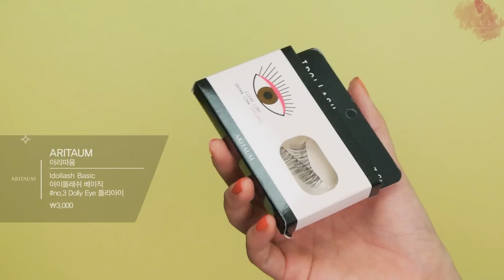트윙클 피치 메이크업 Twinkle Peach Makeup / 리수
*트윙클 피치 메이크업
Twinkle Peach Makeup

오늘은 인스타그램에서 가장 요청이 많았던 메이크업을 가져왔어요! 필터를 낭낭하게 끼얹은 셀카와는 조금 다르긴하지만..^_ㅠ 최대한 비슷한 색감으로 표현해봤어요!

눈화장과 치크, 그리고 립메이크업까지 전체적으로 코랄컬러를 사용해 여리여리하면서도 귀여운 느낌의 메이크업이에요!
특히 눈화장은 반짝이는 펄감으로 포인트를 주어서 메이크업 이름을 트윙클 피치 메이크업으로 지어봤답니다:)

~product~

(skincare)

Botanic Heal boH Derma Intensive Panthenol Cream (Duo Set)
50ml + 50ml \29,000

(base)

*메이블린 뉴욕 베이비스킨 포어 이레이저
Maybelline New York Babyskin Pore Eraser
22ml \18,000

*미샤 더 스타일 퍼펙트 컨실러 라이트 베이지
Missha The Style Perfect Concealer Light Beige
3g \3,300

*메이크업포에버 미스트 앤 픽스
Make Up For Ever Mist & Fix
125ml \39,000

Botanic Heal boH Derma Water Ceramide Ampoule Cushion (Set) Natural Ivory
11g + 리필 \29,000

*에뛰드 빅 커버 스틱 컨실러
Etude Big Cover Stick Concealer
2g \6,000

*메이크업포에버 HD파우더
Make Up For Ever High Definition Powder
8.5g \51,000

(eyebrow)

*에스쁘아 브라우 디자이닝 키트 다크 브라운
Espoir Brow Designing Kit Dark Brown
6g \20,000

*미샤 더스타일 스머지프루프 우드 아이브로우
Missha The Style Smudge-Proof Wood Eyebrow
\5,000

(shading)

*아멜리 스텝베이직 아이섀도우 #234 마카롱그레이
Amelia Step Basic Eyeshadow #234 Macaron Gray
3.5g \12,000

*언프리티 랩스타 코스메틱 씬 스틸러 비하인더 씬
Unpretty Raptor Ssin Stealer Behind Skin
9g \17,900

(shadow)

*에뛰드 룩 앳 마이 아이즈 카페 BE102 허니밀크
Etude Look At My Eyes Cafe
2g \3,500

*에뛰드 룩 앳 마이 아이즈 카페 OR205 아이스홍시샤벳
2g \3,500

*에뛰드 룩 앳 마이 아이즈 카페 OR202 상큼자몽티
2g \3,500

*에뛰드 룩 앳 마이 아이즈 쥬얼 OR203 큐피트러브힐
Etude Look At My Eyes Jewel
2g \5,500

*마몽드 비비드 터치 스틱 섀도우 1호 블레싱
Mamonde Vivid Touch Stick Shadow no.1 Blessing
3.5g \8,500

*에뛰드 룩 앳 마이 아이즈 BR410 히피시크핑크
Etude Look At My Eyes
2g \3,500

*메이크업포에버 다이아몬드 파우더
Make Up For Ever Diamond Powder
2g \37,000

(eyeliner)

*삐아 라스트 오토 젤 아이라이너 R2 로즈 브라운
Bbia Last Auto Gel Eyeliner R2 Rose Brown
0.5g /9,000

*삐아 라스트 오토 젤 아이라이너 L3 로즈 코코
Bbia Last Auto Gel Eyeliner L3 Rose Coco
0.5g /9,000

*삐아 라스트 펜 아이라이너 #03 초코 브라운
Bbia Last Pen Eyeliner #03 Choco Brown
0.6g /10,000

(eyelash)

*아리따움 아이돌 래쉬 베이직 3호 돌리아이
Aritaum Idol Lash Basic no.3 Dolly Eye
\3,000

*에뛰드 래쉬 펌 컬 픽스 마스카라
Etude Lash Perm Curl-Fix Mascara
8g \12,000

(cheek)

*맥 쉬어톤 블러쉬
Mac Sheertone Blush
6g \32,000

(highlighter)

*에뛰드 얼굴선 브라이트너 워너비 페이스
Etude Face Designing Brightener Wannabe Face
7.5g \12,000

(lip)

*맥 립스틱 - 앰플리파이드 베가스 볼트
Mac Lipstick - Amplified Vegas Volt
3g \30,000

*마몽드 크리미 틴트 컬러 밤 인텐스 46호 애플 바이트
Mamonde Creamy Tint Color Balm Intense
3g \8,000

(lens)

*렌즈미 비너스 쓰리 칼라
Lens Me Venus Three Color
13.5mm \20,000

(nail)

*아리따움 모디 롱웨어 네일즈 #20 메리코랄
Aritaum Modi Longwear Nails #20
10ml \4,500

(tool & brush)

*base - 에스쁘아 스키니 픽스 블렌더 espoir skinny fix blender

*powder - 메이크업포에버 #160 make up for ever #160, 바비브라운 아이 블랜더 브러쉬 bobbi brown eye blender brush

*eyebrow - 다이소 마스카라 브러쉬 daiso mascara brush, 토니모리 사선 아이브로우 브러쉬 tonymory oblique eyebrow brush

*shading - 미미박스 배드걸#01 아이 블랜딩 브러쉬 memebox badgirl #01 eye blending brush, 미미박스 아임 컨투어 브러쉬 memebox i’m contour brush

*curler - 스킨푸드 소프트 아이래쉬 컬 skinfood soft eyelash curl, 다이소 부분 속눈썹 뷰러 daiso part eyelash curler, 에뛰드 마이뷰티툴 시크릿 프로컬 뷰러 (긴눈매용) etude my beauty tool secret procurl curler

*shadow - 다이소 섀딩 브러쉬 daiso shading brush, 더툴랩 #202 올오버 아이섀도우 미디움 브러쉬 the tool lab #202 allover eyeshadow medium brush, 퓨어스타 포인트 섀도우 브러쉬 purestar point shadow brush, 다이소 핑크팝 섀도우 브러쉬 daiso pink pop shadow brush

*cheek - 더툴랩 #152 수프림 피니쉬 페이스 파우더 the tool lab #152 supreme finish face powder

*highlighter - 다이소 메이크업 툴즈 아이섀도우 브러쉬 daiso makeup tools eyeshadow brush